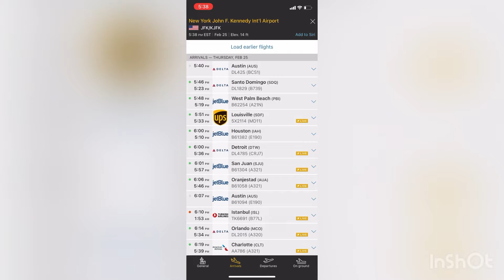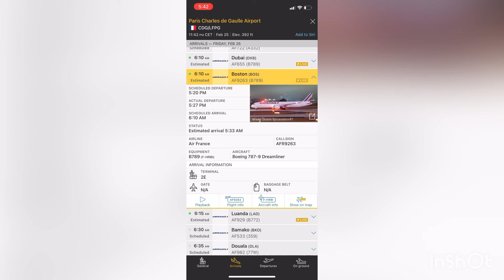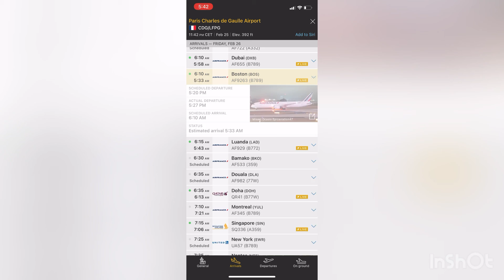Delta Connection Mitsubishi CRJ-900LR y Air France Boeing 787-9 Dreamliner en Boston 02/25/2021